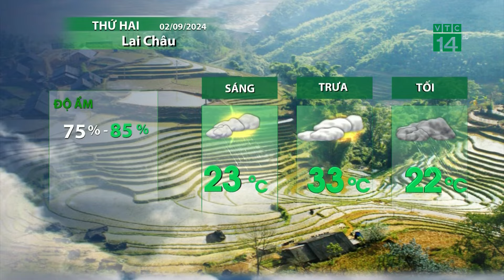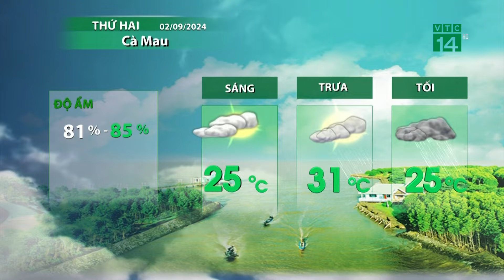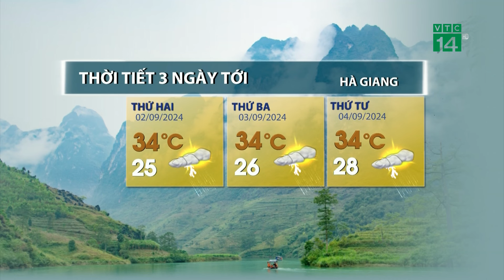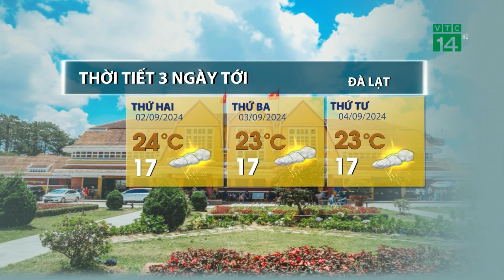Thời tiết hôm nay 02/09: Miền Nam, miền Trung nhiều điểm mưa lớn | VTC14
VTC14 | Thời tiết hôm nay 02/09: Miền Nam, miền Trung nhiều điểm mưa lớn
Miền Bắc ban ngày nắng ráo, Trung Bộ, Tây Nguyên và Nam Bộ đều có mưa nhiều